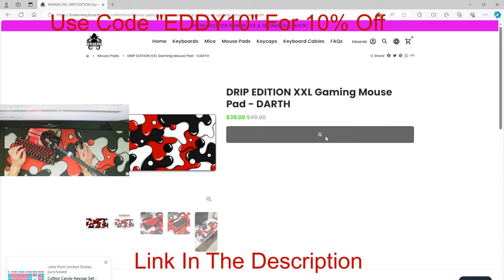⭐️SteelSeries ApexProMini ASMR Chill🤩Tilted Zone Wars🏆Satisfying Keyboard Fortnite 360FPS Smooth⭐️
Use Code "EDDY20" In The Fortnite Item Shop

Acer Hellios
Asus TUF gaming laptop
Laptop Fortnite